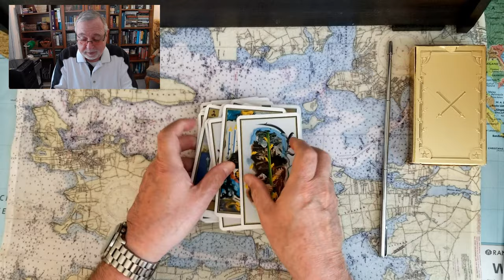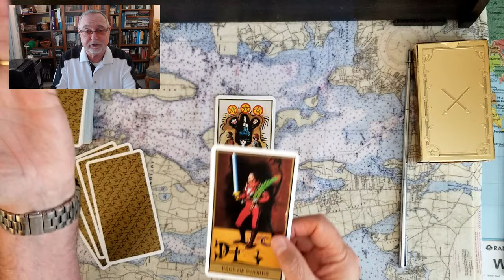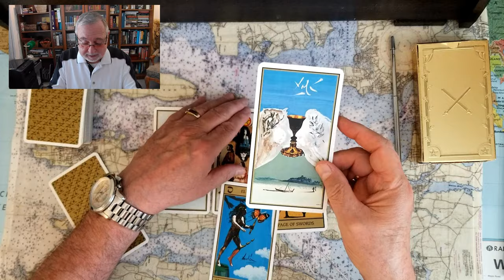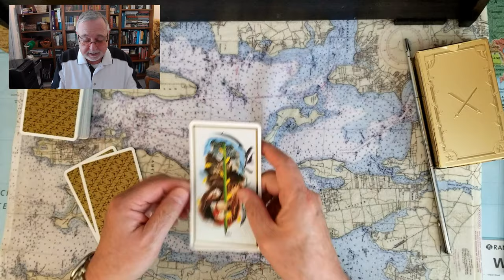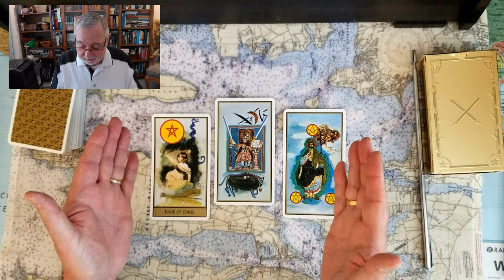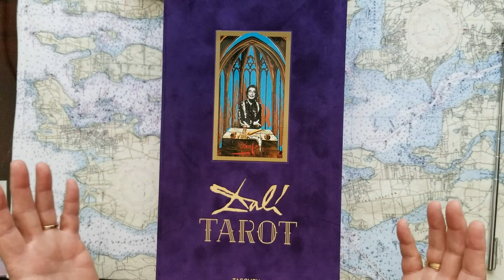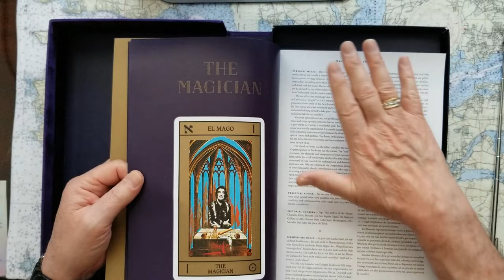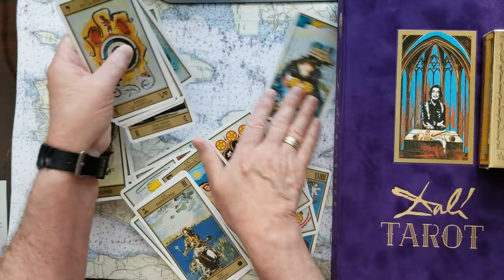Fazza BTS V BlackPink Jennie UPDATES Tarot Card Reading